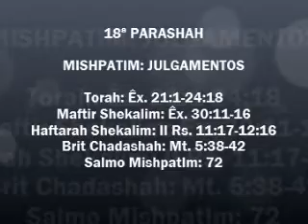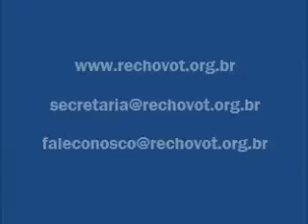Torah 18ª Porção Parashah Mishpatim Julgamentos Sandra Mara Oliveira 06 02 2016 5776